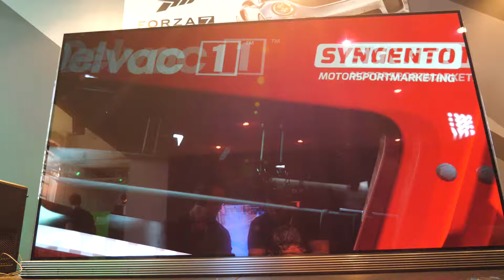Forza 7 Truck Gameplay (gamescom 2017) [HD]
Enjoy our Forza 7 Truck Gameplay from the NVIDIA Geforce PC Gaming Event in Cologne.

Filmed with the Panasonic Lumix DC-GH5.